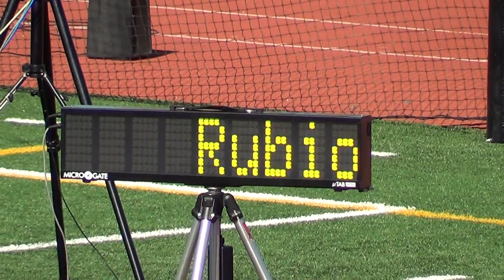VarB 100m vs Fountain Valley & Newport Harbor 3-29-17 - Los Alamitos Boys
Los Alamitos HS Varsity Boys 100m vs Fountain Valley & Newport Harbor 3-29-17